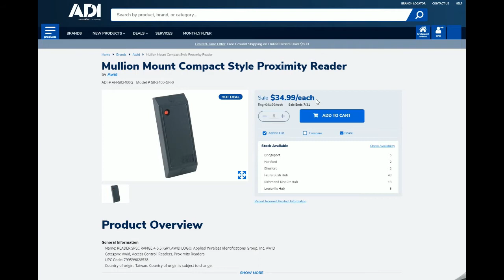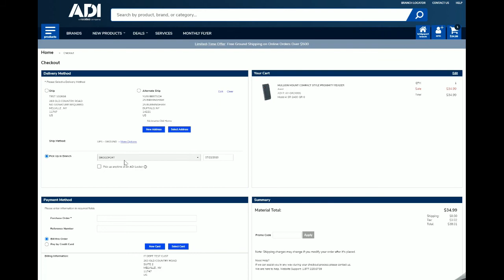Learn How to Check Product Inventory Levels at your Local Branch Location on ADI's Digital Branch.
Need to know if a product is in stock at your local ADI branch? In this tutorial, we'll show you how to easily check product inventory levels using ADI's Digital Branch.

Thank you for being a part of the ADI Global community.